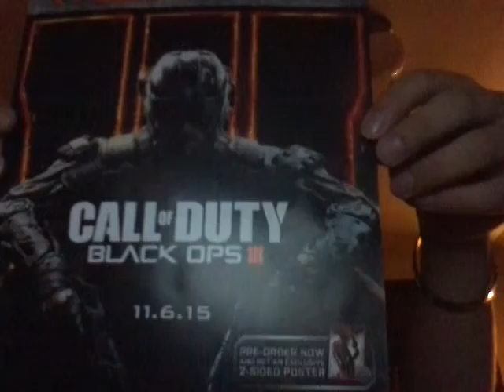My honest opinion on black ops 3 part 4